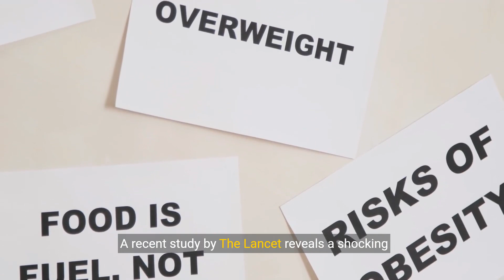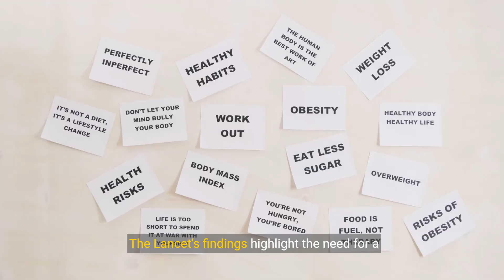Global Obesity Crisis The Lancet Study Reveals Shocking Reality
New Lancet study shows global obesity surpassing 1 billion people in 2022. Urgent action needed to curb crisis.